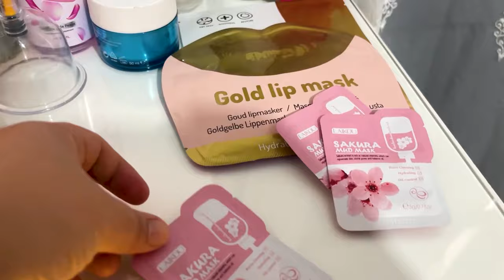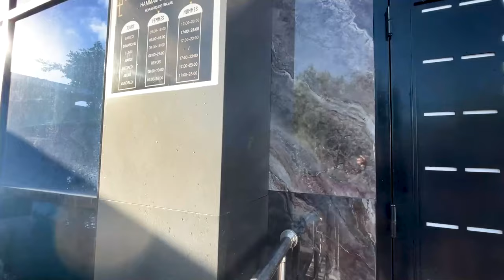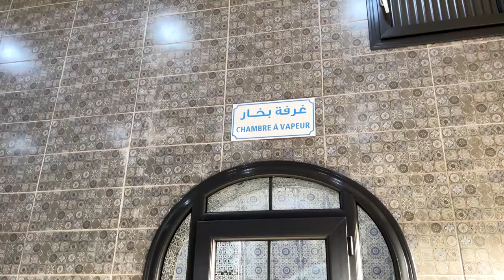Hamam Day Blida | يوم في حمام السعادة البليدة و رأيي فيه بصراحة